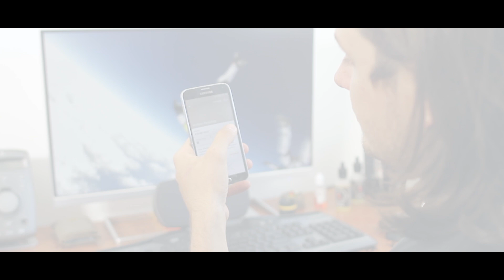La tête dans les nuages *documentaire officiel*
Voici Mon premier documentaire réalisé en collaboration avec
Paul Champoux et Parachute Horizon.
Bon visionnement et merci à tous pour ce beau projet !